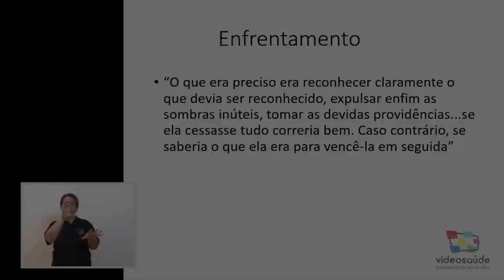Dr. Estevão Portela Nunes Coronavírus - Parte 02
No vídeo, o Dr. Estevão Portela Nunes (INI-Fiocruz) explica a importância do cuidado ao se retirar o Equipamento de Proteção Individual (EPIs) devido ao risco de contaminação e infecção cruzada. Parte 02.